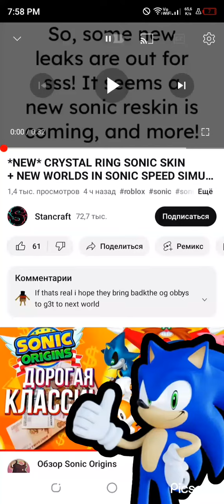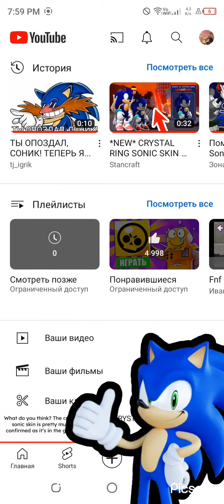слив нового скина в симуляторе скорости соника. скоро ли будет хаос?